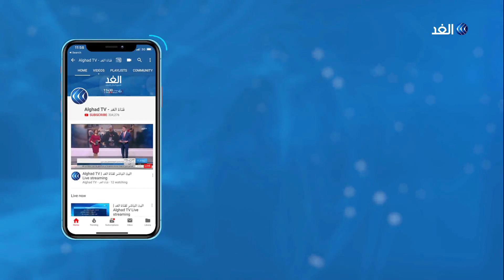الصين تعيد فرض الحجر على أحياء في بكين بعد تفشي جديد لكورونا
أعلنت السلطات الصينية إغلاق سوق كبير في العاصمة بكين بشكل مؤقت بعد ارتفاع عدد الإصابات بفيروس كورونا خلال اليومين الماضيين.

وجاء إغلاق السوق بعد اكتشاف إصابة رجلين بالفيروس كان قد زارا السوق مؤخرا.
تزامن هذا مع إعلان السلطات الصينية حالة الطوارئ في إحدى مناطق بكين فيما أكد متحدث باسم المدينة أن بكين ستعلق الأحداث الرياضية والسياحة بين الأقاليم على الفور.